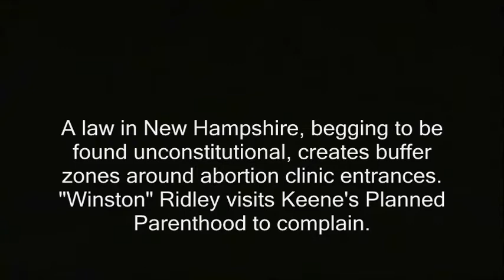Abortion: NH law restricts speech on public sidewalks 2/2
pro choice pro life demonstrators protesters first amendment freedom of speech bad laws buffer zones.   operation rescue planned parenthood.
abortion, nh, law, pro-choice, pro life, speech, free speech, restricts, restrictions, sidewalk, counselors, operation rescue, new hampshire, first amendment, buffer zones
Abortion: NH law restricts speech on public sidewalks